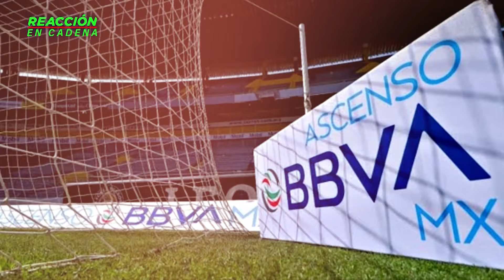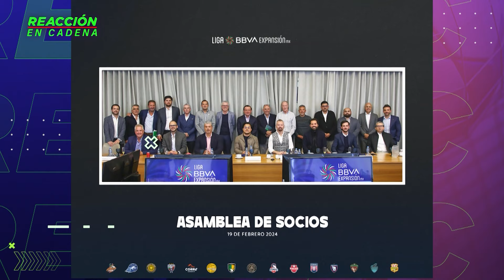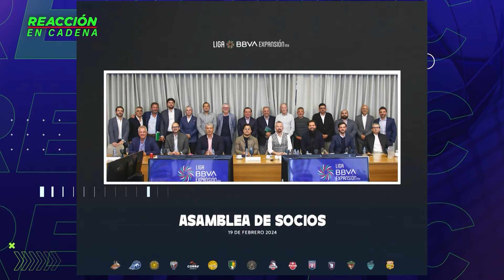La Liga MX sigue haciéndose bolas con el ascenso y descenso